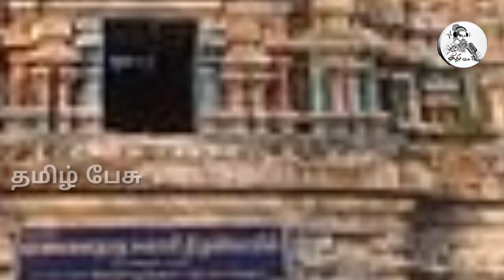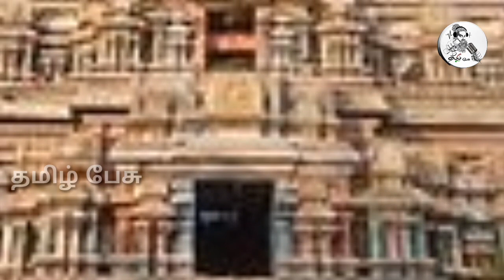திருப்பாலைத்துறை நாதர்கோவில் நடந்த மாபெரும் அதிசயம் ! மெய்சிலிர்க்க வைக்கும் பல ரகசியம்!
Like பண்ணுங்க
Share பண்ணுங்க